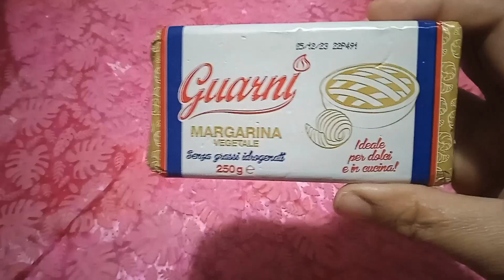Nutellotti furbi senza cottura troppo buoni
Oggi dei nutellotti senza cottura facili e veloci